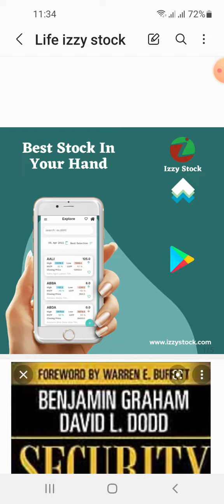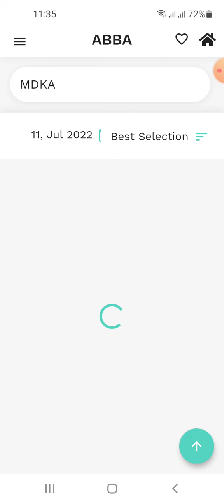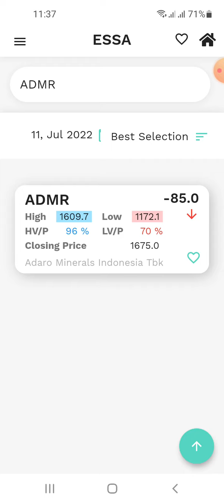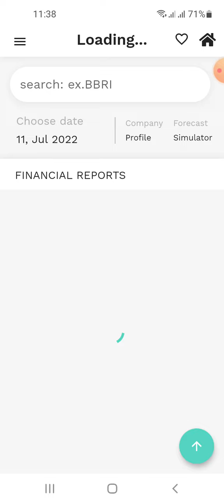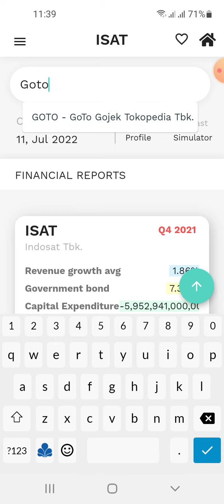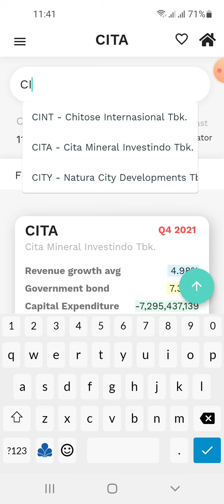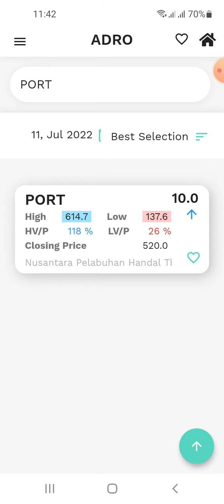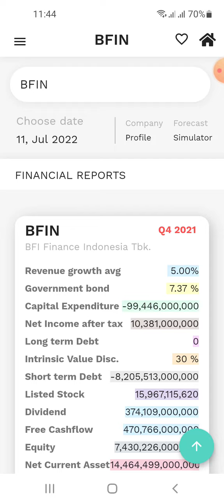Saham-Saham milik Boy & Erick Thohir. Mana yang paling prospek?